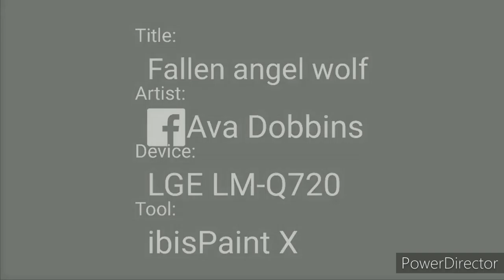A fallen angel wolf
Artist
Green Day